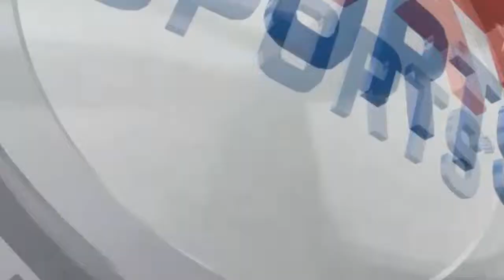RONALDINHO GAUCHO FIFA 14 ULTIMATE TEAM ONLINE GOAL